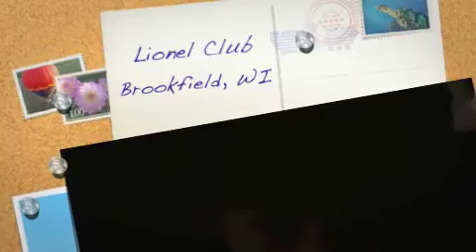Lionel Model Railway Club 11-28-09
A visit with Opa to the model railway club in Brookfield, WI.